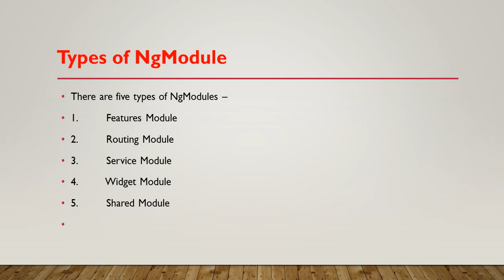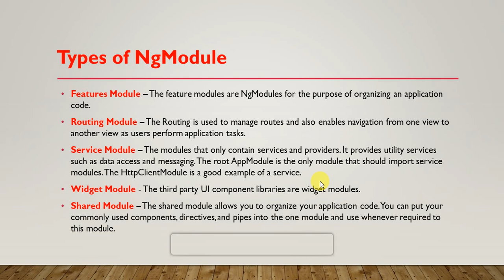Angular Interview : What types of ngmodule in angular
Hello Friends, today we will see What types of ngmodule in angular?

angular 5 tutorial for beginners step by step in hindi,
angular 5 interview questions,
angular 5 interview questions and answers,
angular interview preparation,
angular 5 interview questions answers,
angular 5 interview questions answers in hindi,interview questions and  answers,